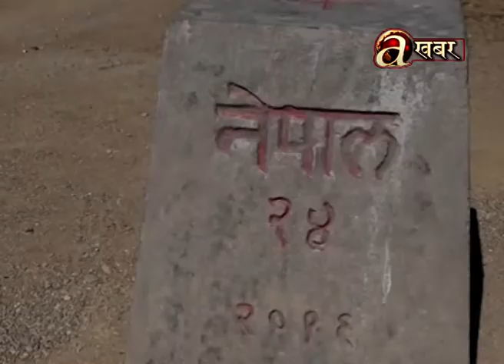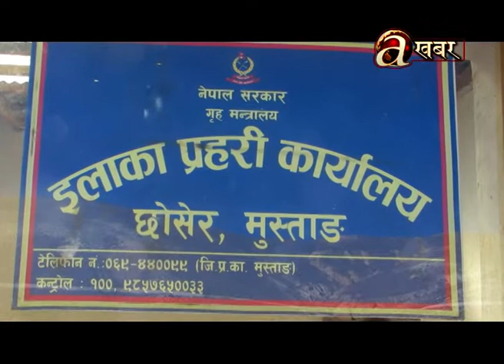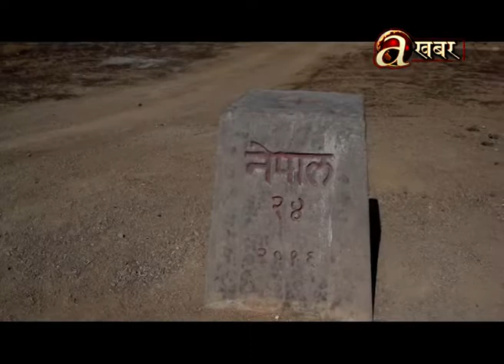उत्तरी सिमा कोरला नाकाको स्थलगत रिपोर्ट । पुग्नै कठिन । KBK